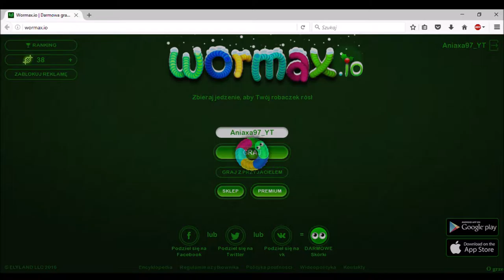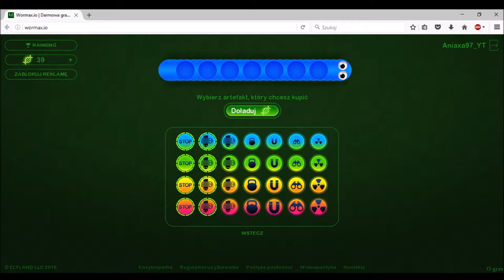Wormax.io Akcja interakcja